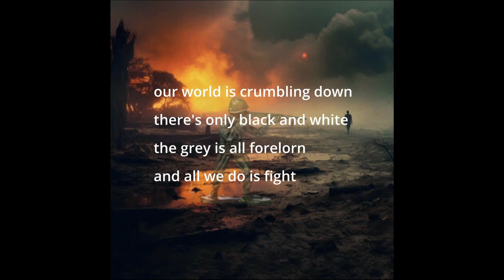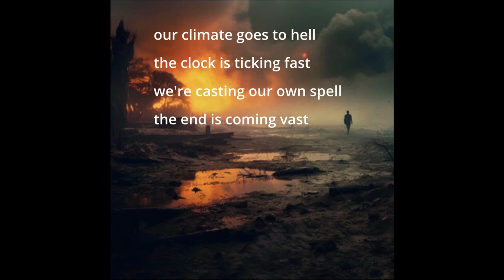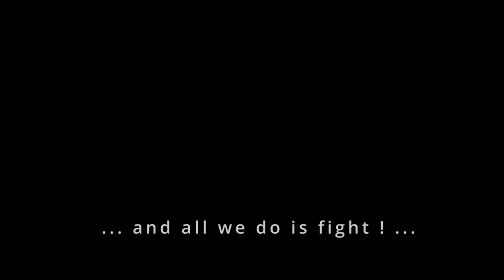WAKE-UP CALL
Lyrics & music : Yves Vanwetswinkel

our world is crumbling down
there's only black and white
the grey is all forelorn
and all we do is fight

Let love now lead the way (lead the way)
to break down every wall (every wall)
It may not be to late (not to late) ...
This is our wake-up call (call call call)

our climate goes to hell
the clock is ticking fast
we're casting our own spell
the end is coming vast